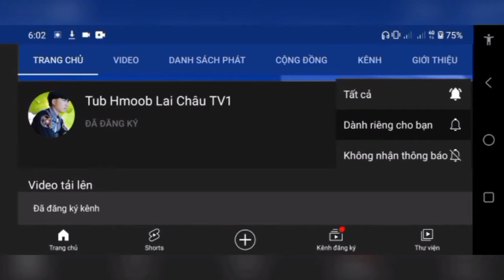qhia ua txhua yam